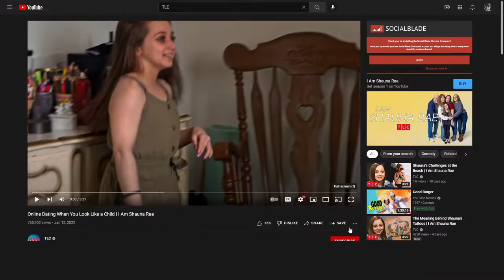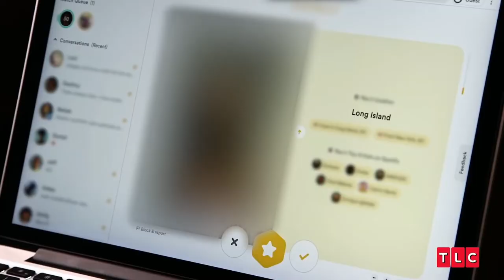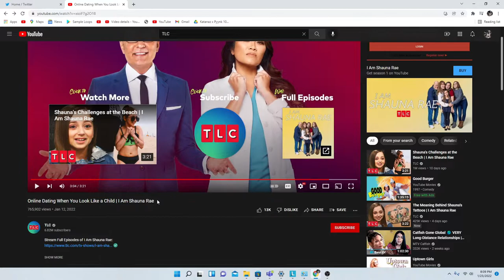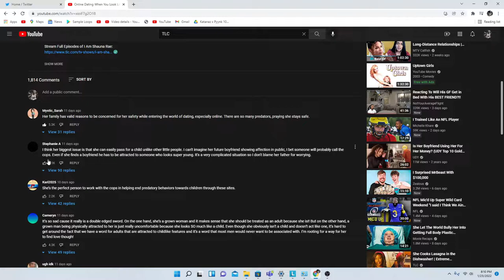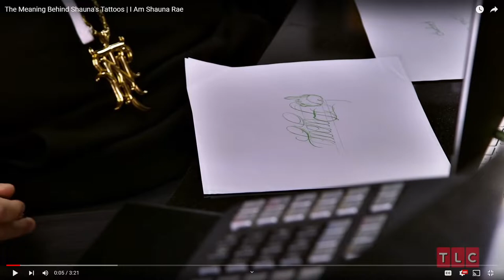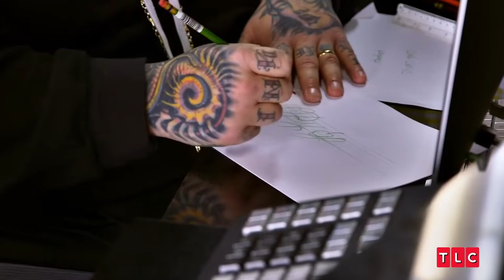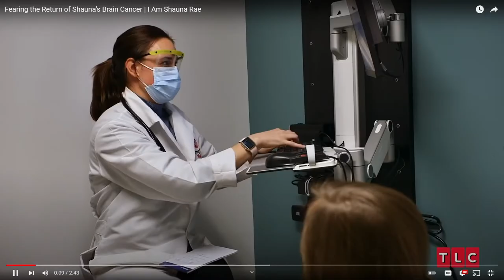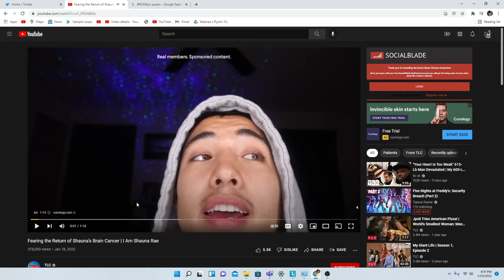Shes 22 in an 8 Year Olds Body|Reaction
Second Reacrtion vid hopfulley this does well